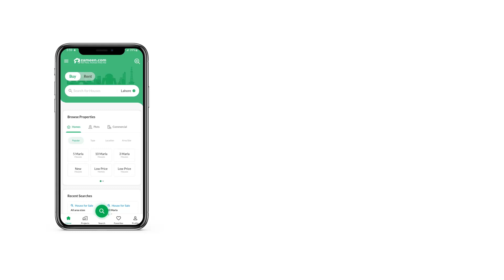5 MARLA RESIDENTIAL PLOT FOR SALE IN PHASE 4 REGI MODEL TOWN PESHAWAR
ZamunG Kor real estate is pleased to offer this prime location plot in one of the most sought after communities by Peshawar Development authority Peshawar

Regi Model Town is one of the fast growing housing society of KP province Regi Model Town is hardly 11km away from M2 Islamabad Peshawar motorway through northern bypass road which is 80 percent completed now

Plot qualities
Near to northern bypass
BRT buses will be started in few weeks
Near to HMC and KTH hospitals
Near to Islamia college
Near to Peshawar university
Possession (ready to construction
Electricity
Sui gas available
Sewerage system
Water supply
security

Ihtisham Ahmad
CEO ZamunG Kor Real Estate and Builders